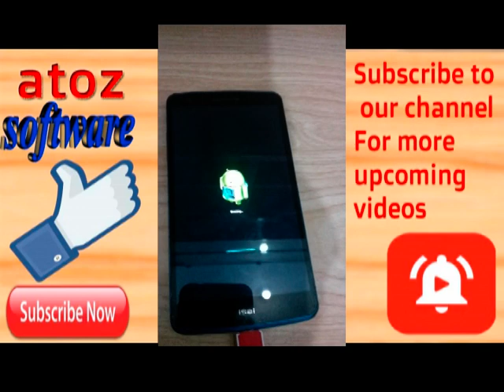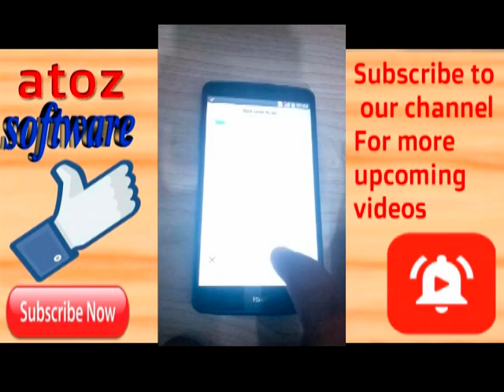Lg isai hard reset with cm2 tool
lgv31 hard reset

reset lg isai

lg v32 hard reset

how to reset lg phone

lg isai lgl22 unlock

lg l25 hard reset

lgl22 download mode

lg hard reset code